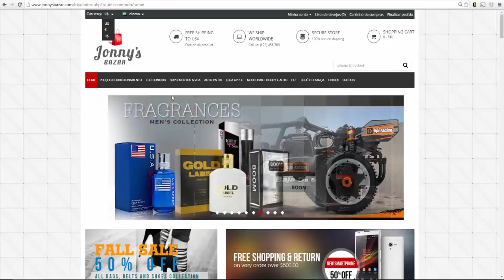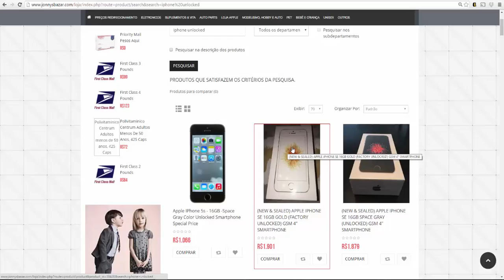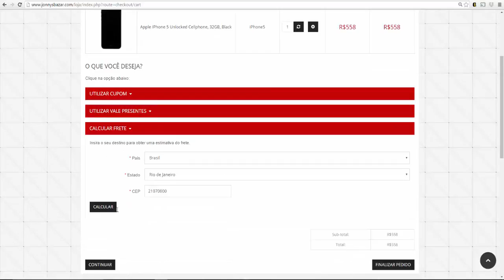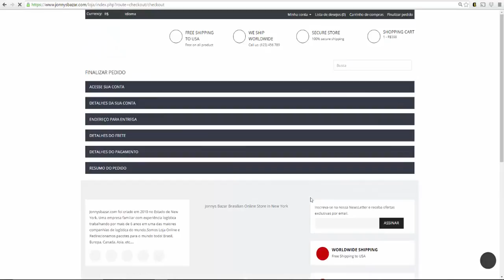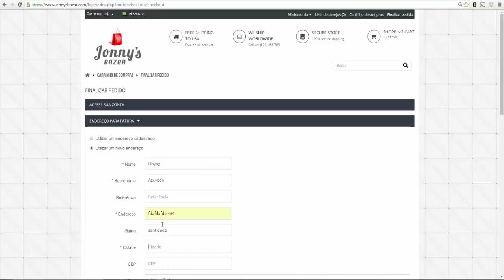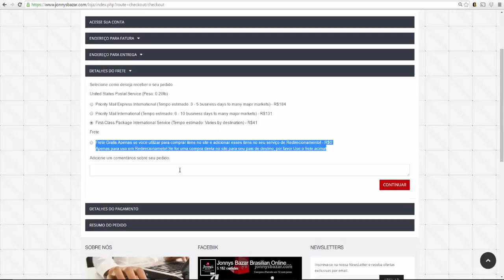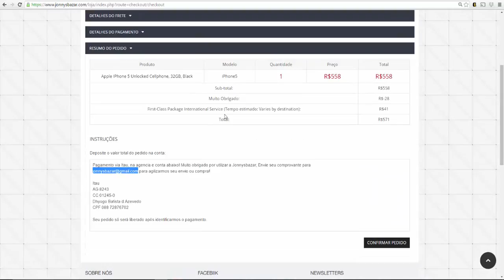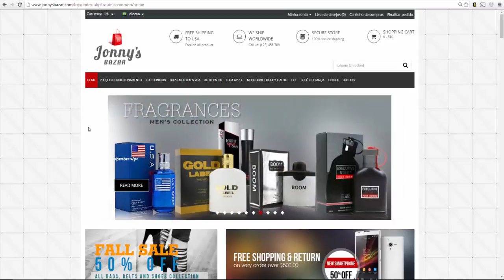Comprando Importando Iphone 5 5S 6S Dos Estados Unidos via Jonnysbazar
Comprando Importando Iphone 5 5S 6S Dos Estados Unidos via Jonnysbazar e pagando COM ITAU OU Bitcoins(brasdesco)

Para celulares.. use Nome do celular + UNLOCKED (desbloqueado)

Deixo aqui abaixo o link da busca sobre Iphone Desbloqueado

Escolha o melhor preco e lembrando que nos vendemos todos os tipos de aparelho.. inclusive novos, usados e reconsertados!

Muito Obrigadoo

Como redirecionar?

Informacoes abaixo!

ADRESS 1: 8730 136TH ST
ADRESS2: BSMT
CITY: RICHMOND HILL
ESTATE: NEW YORK
ZIPCODE: 11418